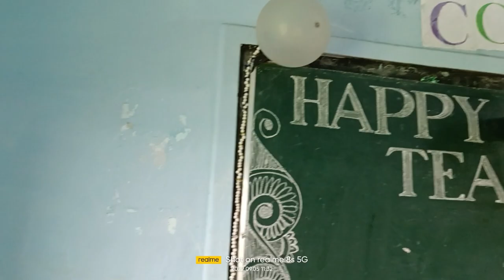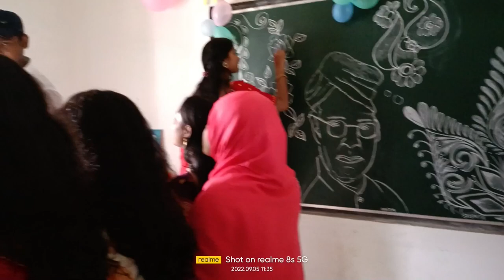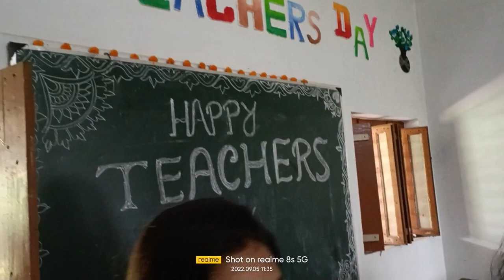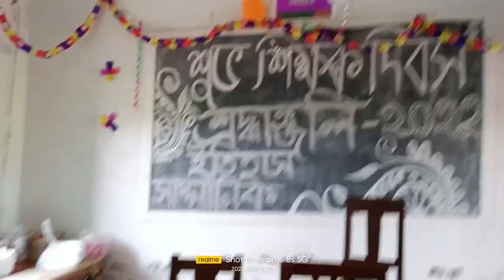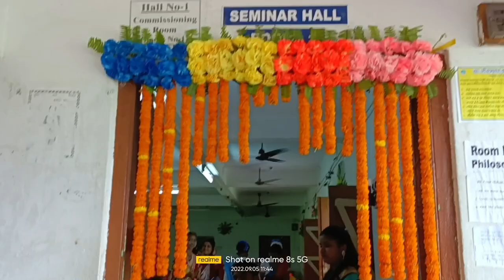Teachers' Day Celebration 2022 at Dr. Gour Mohan Roy College || Teachers' Day Vlog || Suman Pal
Teachers' Day 2022 at Dr. Gour Mohan Roy College || Teachers' Day Vlog || Suman Pal

teachers'Day Celebration
teachers'Day Vlog
teachers'Day Celebration 2022
teachers'Day Vlog 2022
teachers' Day at my college
teachers' Day at Dr. gour Mohan Roy College

Dr. Gour Mohan Roy College || Monteswar College || Last Year Of My College 😔 ||

Dr. gour Mohan Roy College
Monteswar College
Monteswar bazar
Monteswar sagarbala school
Monteswar police station
Monteswar news
Monteswar BDO office
Monteswar hospital
last year of my college
3Rd year complete on college
b.com honours college
college life

আমার সাথে সরাসরি কথা বলতে  আমাকে ফলো করুন

আরো ভিডিও দেখুন আর এভাবেই আমাকে সাপোর্ট করুন ☺️

আমার প্রথম ভিডিও
আমার প্রথম ব্লগ
Bangla Daily Vlog
বাংলা ডেইলি ব্লগ
গ্রাম অঞ্চলের ব্লগ
গ্রাম অঞ্চলের মানুষ
গ্রাম অঞ্চলের ভিডিও